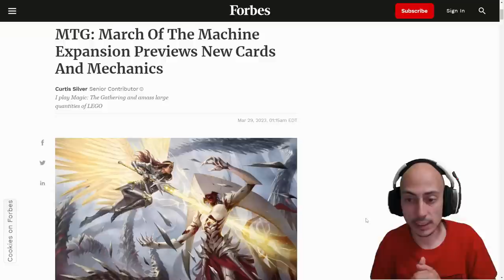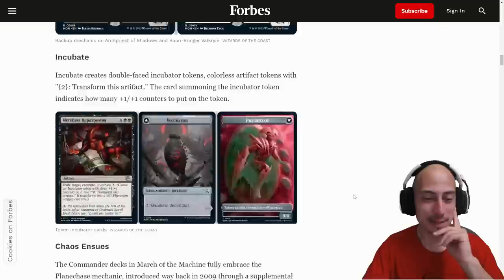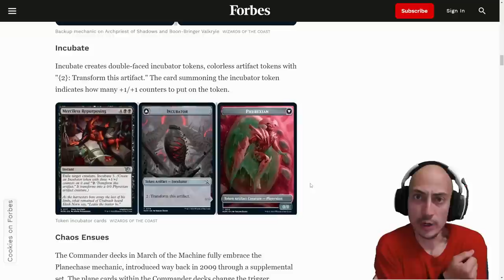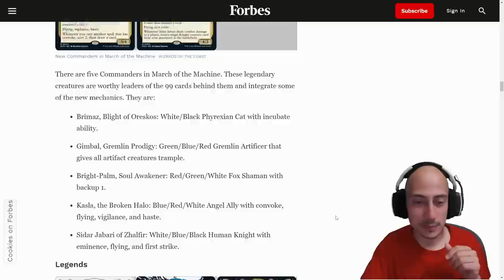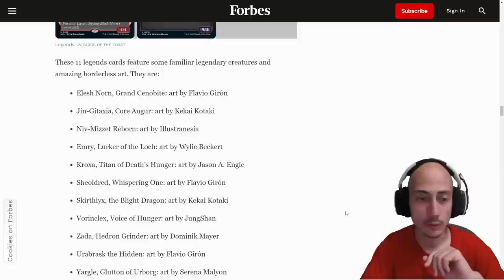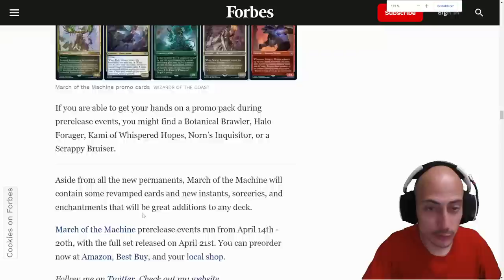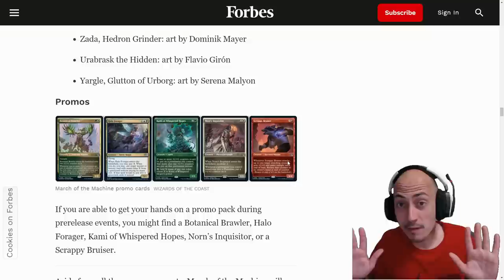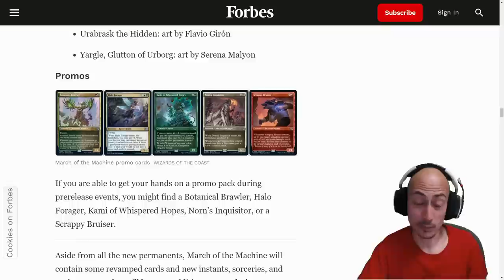Marcha de las máquinas VIENE MUY FUERTE!!